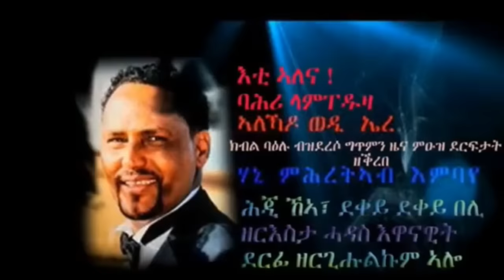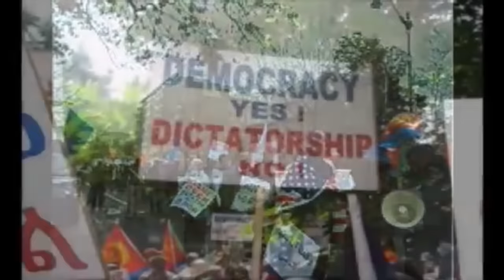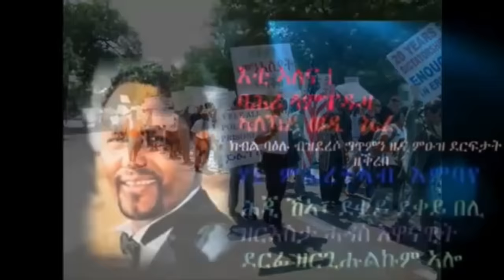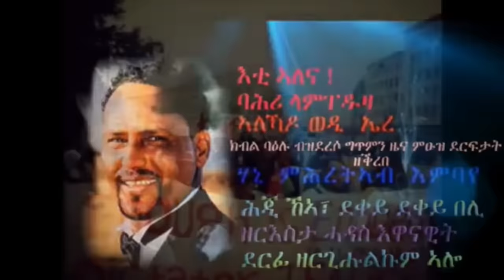Mestyat Betna | ጽንብል ህግደፍ ኣብ ከተማ ማንሃይም ጀርመን ብተቓለስቲ ደው ኢሉ